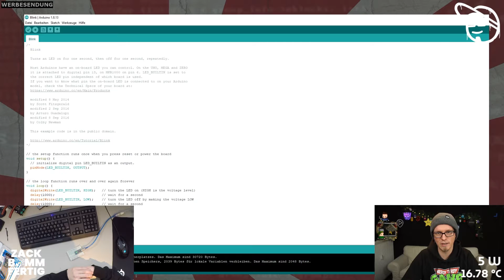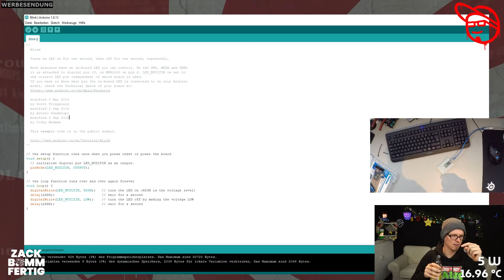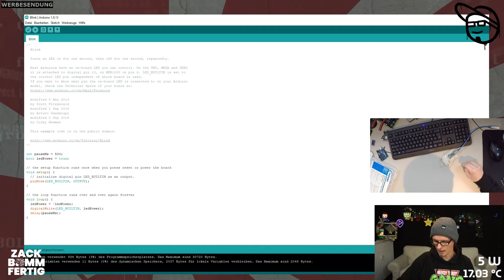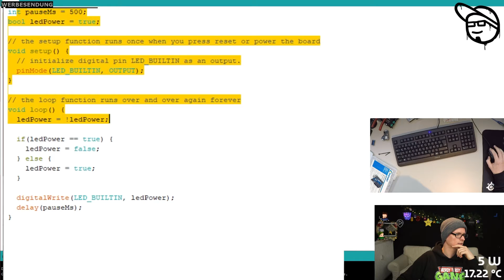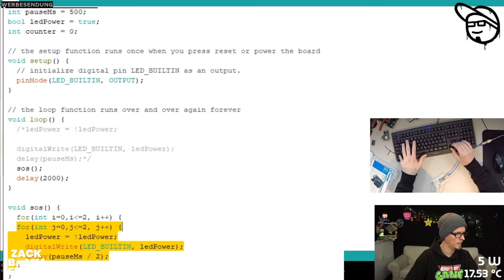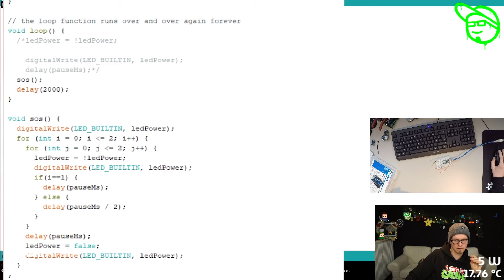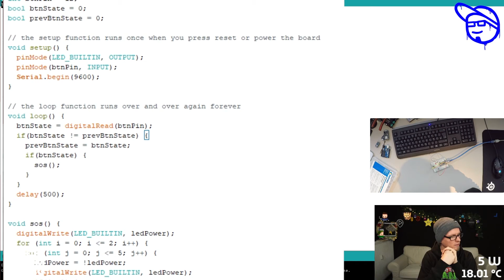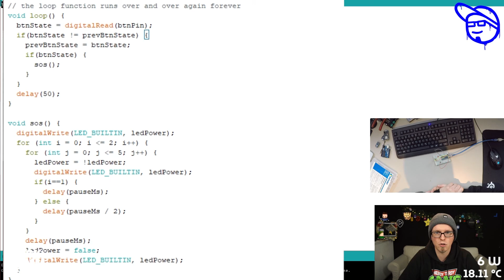Wie geht eigentlich Arduino? (10.01.2021)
Wie fängt man eigentlich mit diesem Programmieren von diesen Arduinos an?
Die Frage wird öfters mal im Stream oder im Discord gestellt.
Deswegen hier mal eine kurze Erklärung und Anleitung. Natürlich nicht bis ins letzte Detail erklärt, aber am Ende des Videos kannst du eine LED via Tastendruck SOS blinken lassen. Das ist doch wohl was.

Wir sind gespannt, was ihr davon haltet. Viel Spaß beim Schauen!
Tipps, Verbesserungsvorschläge und eventuelles Lob gerne in die Kommentare.

Arduino Startersets:
►Basic Starter Kit
►Ultimate Starter Kit